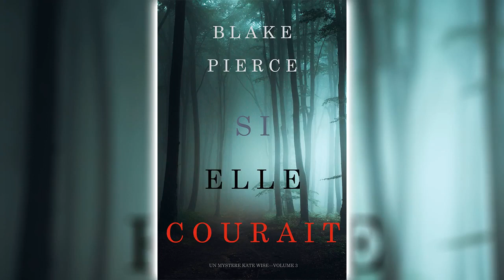Si elle courait (Un mystère Kate Wise—Volume 3) par Blake Pierce - Livres Audio Gratuit Complet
Kate Wise, agent du FBI de 55 ans, est appelée à reprendre du service quand un deuxième mari est retrouvé assassiné dans une banlieue chic, tué par balle en rentrant chez lui. Une simple coïncidence ?
Il y a une affaire qui avait hanté Kate tout au long de sa carrière, une affaire qu’elle n’avait pas réussi à élucider.
Aujourd’hui, 10 ans plus tard, un deuxième mari est assassiné de la même manière – dans la même petite ville chic de banlieue.
Quel est le lien ?
Et est-ce que Kate pourra se racheter et élucider cette affaire avant qu’elle ne soit classée ?

Nous espérons que vous avez apprécié ce livre audio.